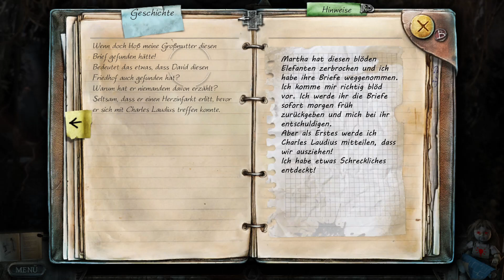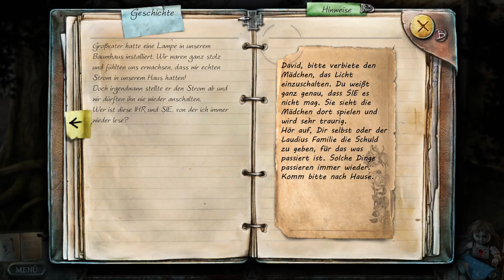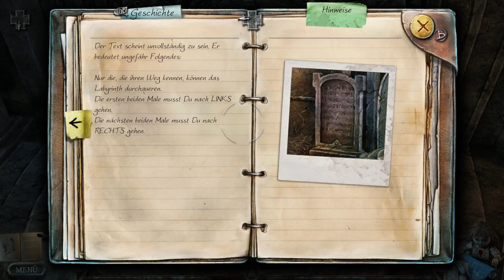True Fear "Forsaken Souls " Teil 1... Lets Play Deutsch #09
Willkommen zurück

Heute geht es spannend weiter mit True Fear Forsaken Souls, seid dabei um nichts zu verpassen.

Viel Vergnügen beim Zuschauen